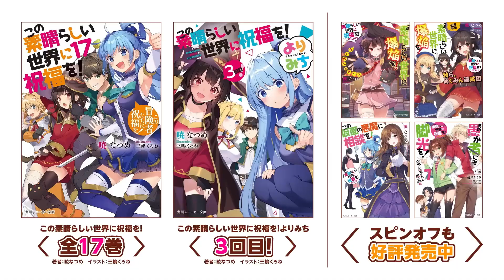KONOSUBA Season 3 Official Trailer 2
📺 Anime: Kono Subarashii Sekai ni Shukufuku wo! 3
       KONOSUBA -God's blessing on this wonderful world! 3
🔗Streaming: Season 3 Premiere April 2024
🔗 Synopsis:
🎭 Genres:
🔗CAST:
🔗STAFF: